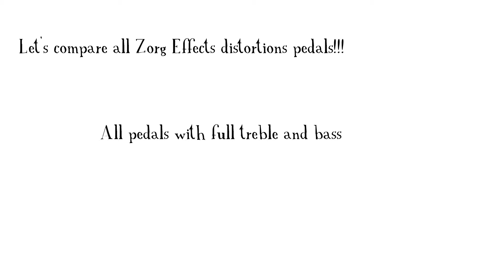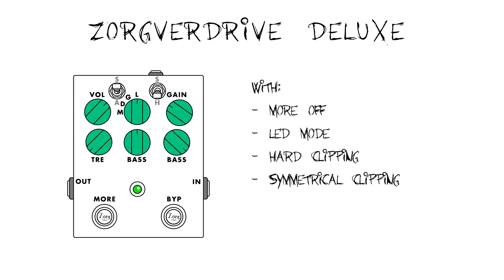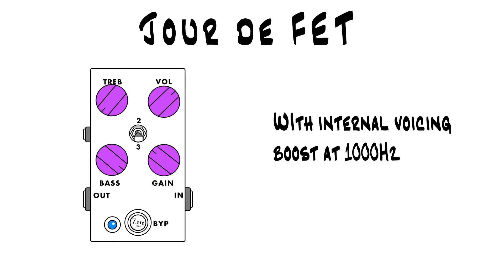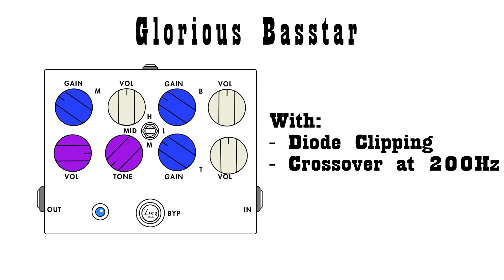Zorg Effects - Distortions pedals comparison 2/2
All Zorg Effects Distortion pedals with gain at 1/3.

Timecodes:
Clean: 00:00
Metalfest: 00:19
Zorgverdrive deluxe diode: 00:41
Zorgverdrive deluxe led: 01:02
Jour de FET 2k: 01:25
Jour de FET 1k: 01:46
Jour de FET 2k deep: 02:08
Jour de FET 1k boost: 02:30
Zorgverdrive Mosfet: 02:53
Glorious Basstar: 03.16
Glue Fuzz Germanium: 03:37
Glue Fuzz Hybrid: 03:59

Zorg handcrafts and sales quality effects pedals, one by one, with his tiny hands, in Toulouse, France. A special care is provided for zorgifying sounds.
Zorg can also design custom electronic stuff on demand and repair your broken effects pedals, analog racks, modular synths etc.
Zorg will also provide kits for DIYers.